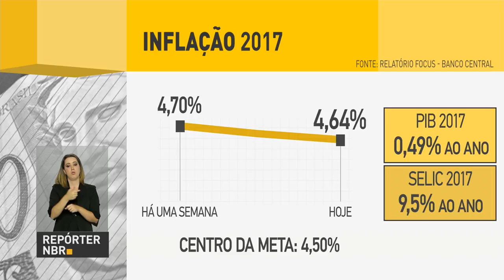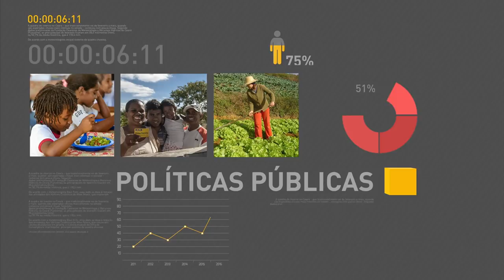Força Nacional enviará 200 homens ao Espírito Santo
REPÓRTER NBR 15H - 06.02.17: Governo federal autorizou o envio de 200 agentes da Força Nacional de Segurança Pública ao Espírito Santo. Efetivo irá reforçar o policiamento na região metropolitana de Vitória. E mais: segundo relatório do Banco Central, o mercado financeiro diminuiu mais uma vez a prévia da inflação oficial de 2017. Veja também: Conselho Curador do FGTS se reuniu nesta segunda-feira (6). No encontro, foram discutidas as mudanças no programa Minha Casa Minha Vida